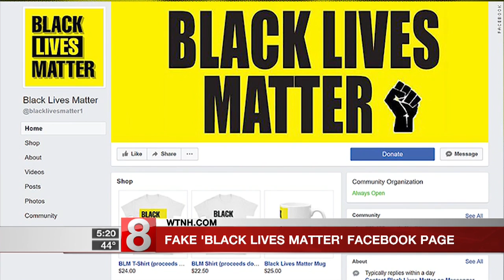The biggest Black Lives Matter page on Facebook is fake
For at least a year, the biggest page on Facebook purporting to be part of the Black Lives Matter movement was a scam with ties to a middle-aged white man in Australia, a review of the page and associated accounts and websites conducted by CNN shows.